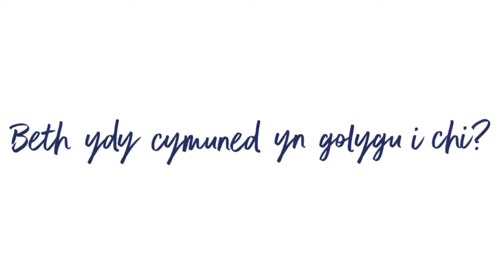Cynllun Llysgennad Myfyrwr - Arddangos Elusen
Llysgenhadon Myfyrwyr: Mae'n bleser gennym gyhoeddi rydym wedi codi £600 ar gyfer yr Elusennau Dewisedig!

"Creu Cymuned o Ddiwylliant ac Ymrwymiad" ⭐✨